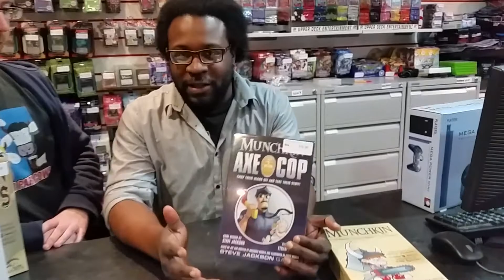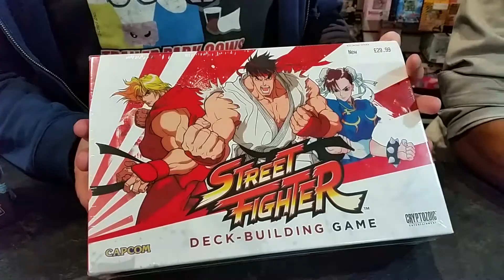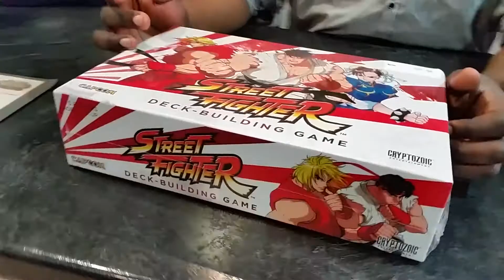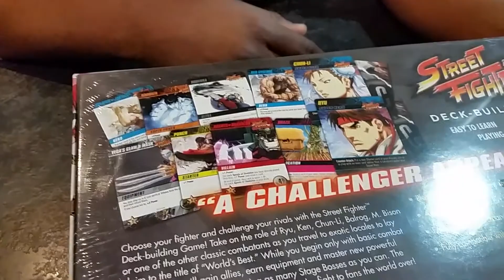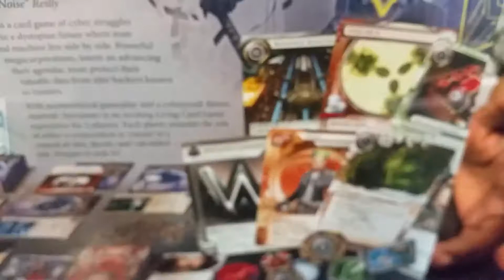Special BOARD GAMES Episode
Thanks for watching we are a games shop based in Croydon South London, we have a great tabletop gaming space and we are just showing off our range of table top board and card games